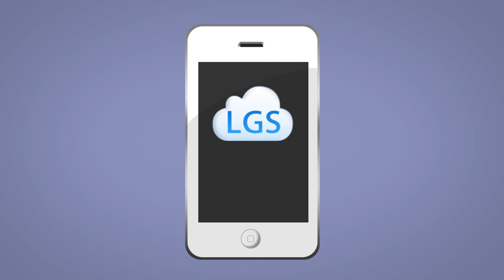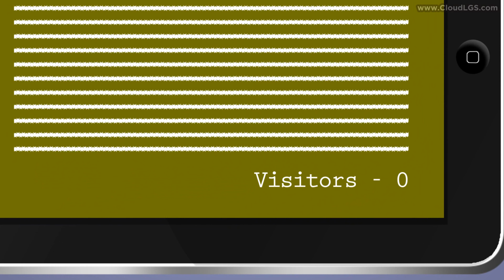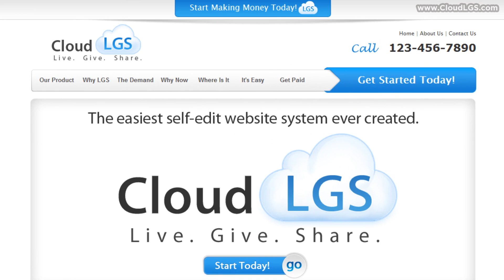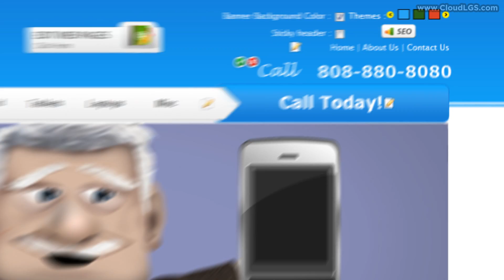What Websites Are Supposed To Do